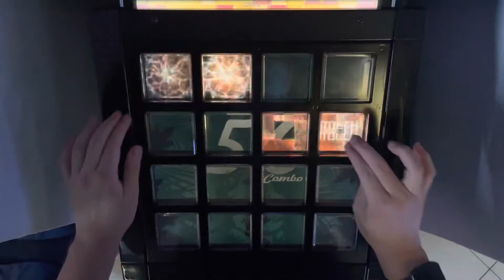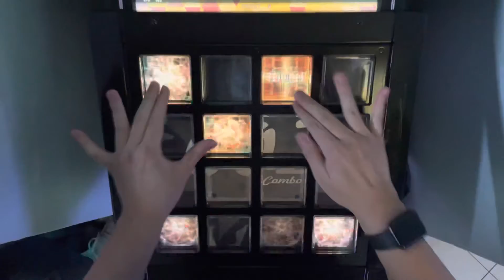［jubeat festo］茶渋シンドローム [EXT / 9.0] EXC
Player : F2*R1T-Y
Title : 茶渋シンドローム
Artist : みゅい (dj TAKA)
LEVEL : 9.0 (EXT)